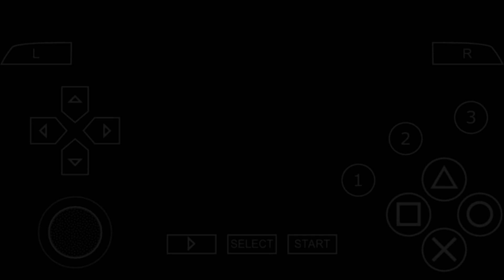FRIEZA'S SUPER TRANSFORMATIONS! | Dragon Ball Z: Tenkaichi Tag Team | Gameplay | Let's Play | PSP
In today's episode of Dragon Ball Z: Tenkaichi Tag Team Gohan, Vegeta, Krillin and Piccolo faces the mighty Lord Frieza in his 2nd and 3rd form until Goku arrives to fight the all powerful Final Form Frieza! :)